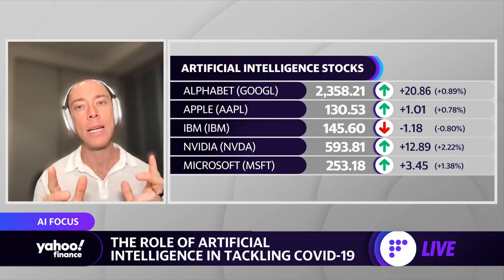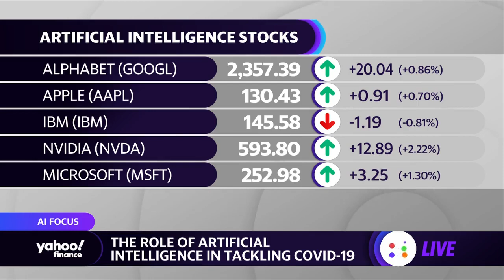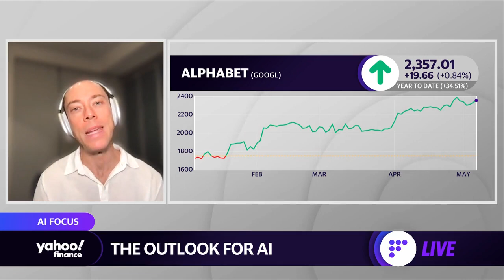AI investment booms as the U.S. and China battle for dominance in the space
Ash Fontana, Zetta Venture Managing Director & Author of "The AI-First Company, joined Yahoo Finance to discuss the outlook for AI in 2021 and beyond.